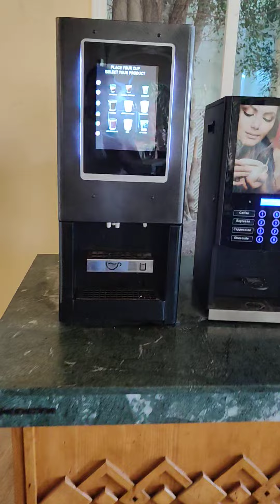Mahdia Beach and Aquapark - Breakfast